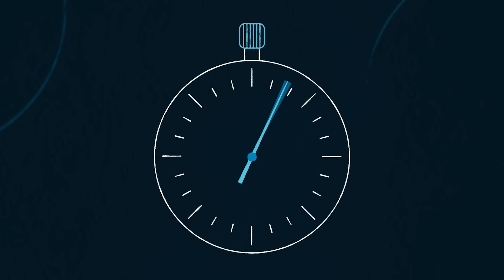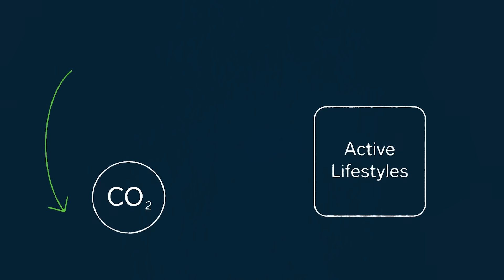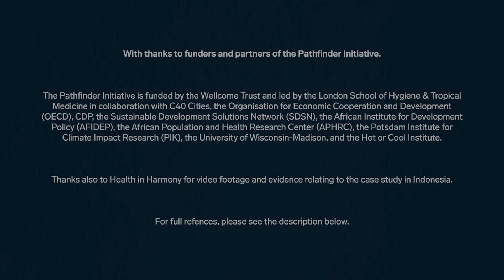The Pathfinder Initiative - Towards a healthier, net-zero future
The Pathfinder Initiative, led by the London School of Hygiene & Tropical Medicine and global partners, shows how practical, evidence-based climate action can cut emissions and improve lives. From cleaner air to healthier food systems and more active communities, we map the pathways to a fairer, healthier, net-zero future.

This film explores why urgent climate action is also a powerful health opportunity, sharing real-world examples where emissions have been reduced while health outcomes improved. It highlights how we are working with governments, researchers and communities worldwide to accelerate solutions that protect the planet and save lives.

At COP30 and beyond, health must be at the centre of climate action.

⬇️Find out more and join us ⬇️
Climatehealthevidence.org

✨Credits ✨

With thanks to funders and partners of the Pathfinder Initiative.

The Pathfinder Initiative is funded by the Wellcome Trust and led by the London School of Hygiene & Tropical Medicine in collaboration with C40 Cities, the Organisation for Economic Cooperation and Development (OECD), CDP, the Sustainable Development Solutions Network (SDSN), the African Institute for Development Policy (AFIDEP), the African Population and Health Research Center (APHRC), the Potsdam Institute for Climate Impact Research (PIK), the University of Wisconsin-Madison, and the Hot or Cool Institute.

Thanks also to Health in Harmony for video footage and evidence relating to the case study in Indonesia.

📖 References 📖

US transition to renewables:
Millstein, D., Wiser, R., Bolinger, M., & Barbose, G. (2017). The climate and air-quality benefits of wind and solar power in the United States. Nature Energy, 2(9), 1-10.

Barbose, G., Wiser, R., Heeter, J., et al. (2016). A retrospective analysis of benefits and impacts of US renewable portfolio standards. Energy Policy, 96, 645-660.

Improved healthcare and forest protection in Indonesia:
Jones, I. J., MacDonald, A. J., Hopkins, S. R., et al. (2020). Improving rural health care reduces illegal logging and conserves carbon in a tropical forest. Proceedings of the National Academy of Sciences, 117(45), 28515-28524.